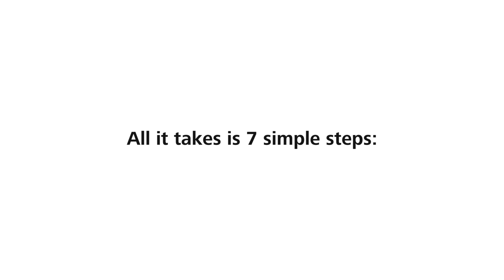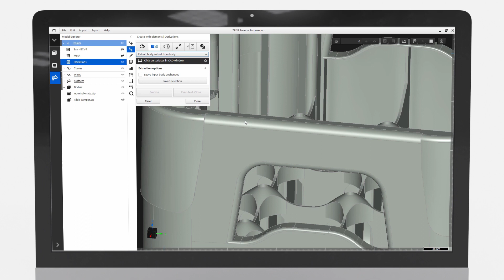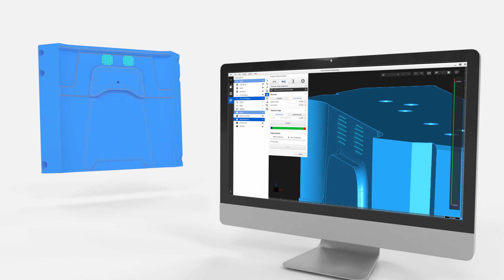ZEISS REVERSE ENGINEERING: Achieve perfect molds, 50% ahead of time.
The software ZEISS REVERSE ENGINEERING allows you to save not only at least 50% of the iteration loops in the tool correction process, but also launch the production process more quickly.